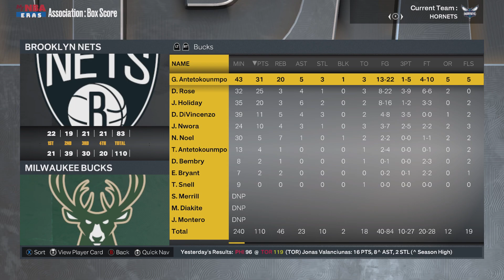10 26 Recap